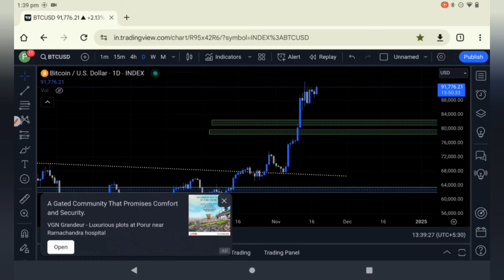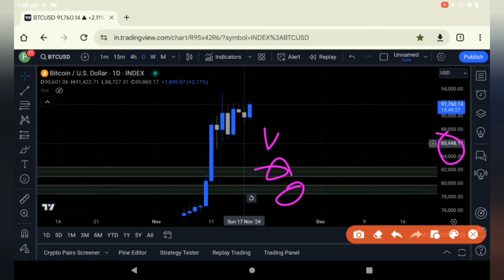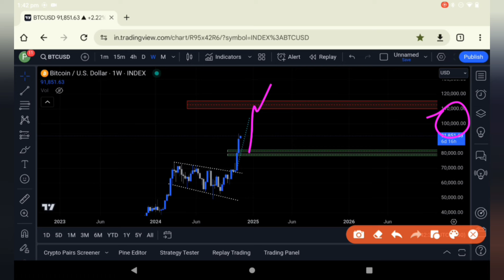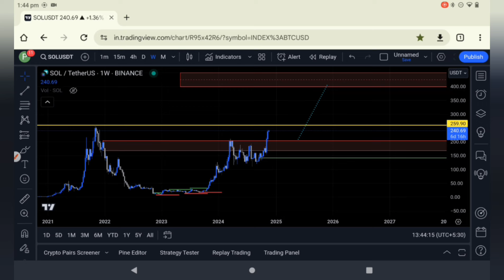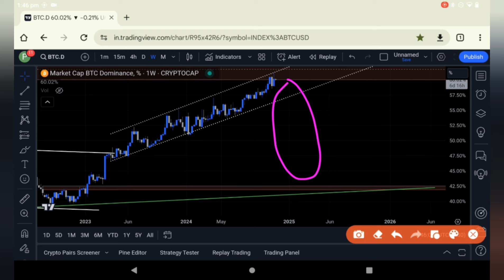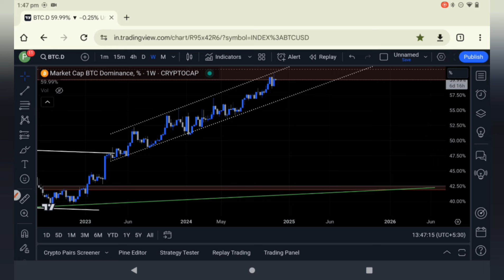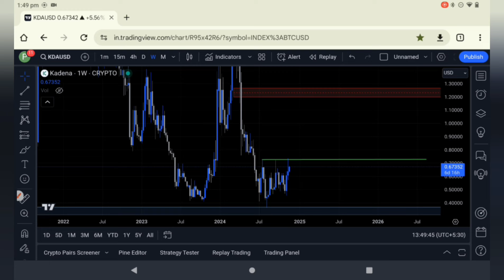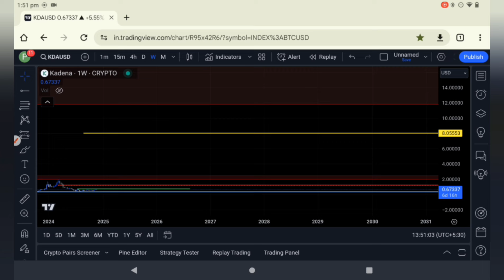Bitcoin weekly candle close update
Description:
"Bitcoin's correction has begun! In this video, we analyze the current market trends and identify the next key buyers area. Join us as we dive into:

- Market sentiment analysis
- Potential price targets
- Crypto market updates
- Best buying opportunities

Trading cryptocurrencies carries a high level of risk,and may not be suitable for all investors. Before deciding to trade cryptocurrency you should carefully consider your investment objectives, level of experience,and risk appetite.The possibility exists that you could sustain a loss of some or all of your initial investment and therefore you should not invest money that you cannot afford to lose . You should be aware of all the risks associated with cryptocurrency trading and seek advice from an independent financial advisor. Since any opinions,news, research, analysis, price or other information contained on this channel (CRYPTOCURRENCY TAMIL CCT) as general market commentry,and does not constitute investment advice. CRYPTOCURRENCY TAMIL will not accept liability for any loss or damage, including without limitation to loss occurs.